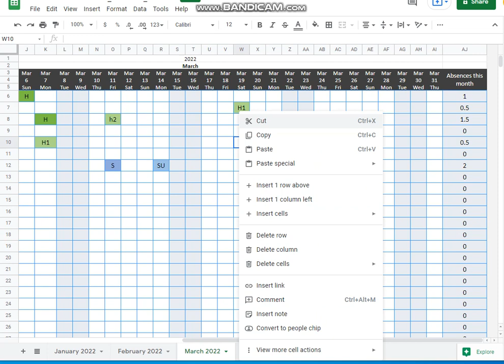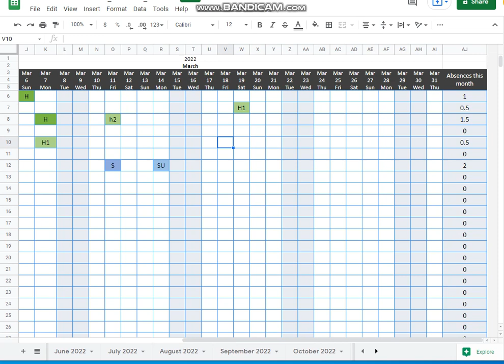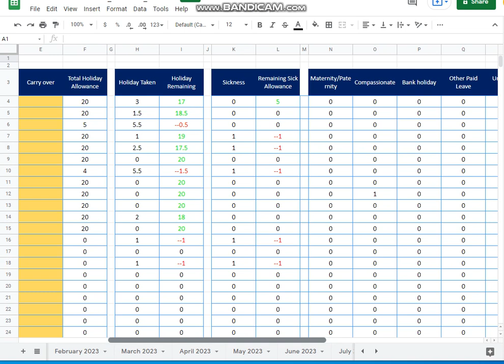Holiday and Absence Planner Excel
Excel based holiday and absence tracker